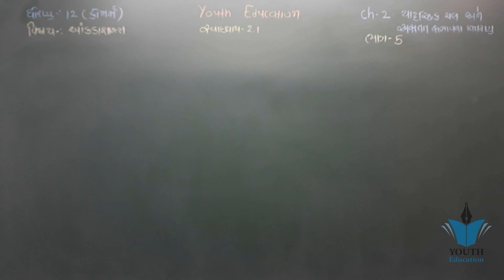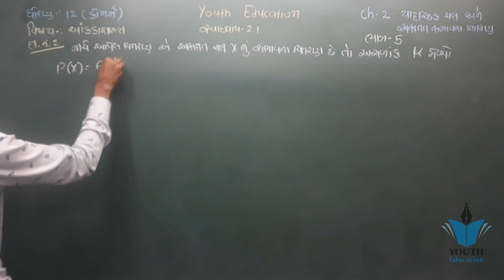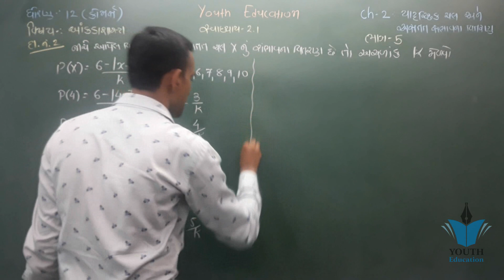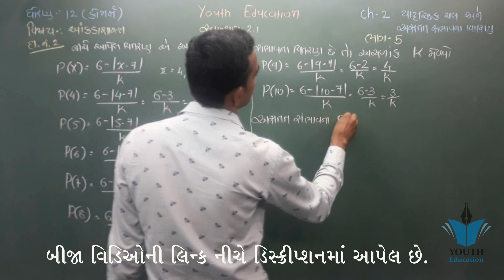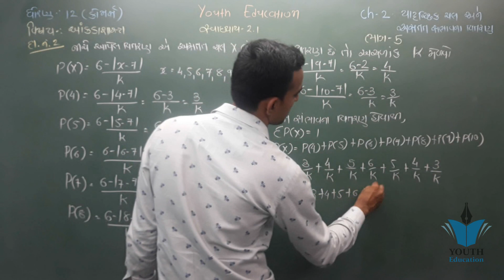Dhoran 12 Stat યાદચ્છિક ચલ અને અસતત સંભાવના વિતરણ || Std 12 Stat Ch 2 Part 5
✅ યુથ એજ્યુકેશન એપ્લીકેશન ડાઉનલોડ કરો અને નીચેના ફાયદા મેળવો :
વિદ્યાર્થીઓ માટે :

STD 12 Stat Ch 2 (યાદચ્છિક ચક અને અસતત સંભાવના વિતરણ) ભાગ 1 STD 12 આંકડાશાસ્ત્ર Ch 2 Pritesh Sangani

આંકડાશાસ્ત્ર ભાગ 2 પ્રકરણ 2 યાદ્ચ્છીકચલ અને અસતત સંભાવના વિતરણ(stat part 2 chap2 sambhavana vitaran)

STD 12|STATISTICS|CHAP 6 યાદ્ચ્છીક ચલ અને અસતત સંભાવના વિતરણ|FULL SOLUTION MARCH 18-19 JULY 18-19

Std 12 commerce | stat | #6 sutro ni yadi | part - 2 | ch - 2 | UV vlogs |

Std 12 આંકડાશાસ્ત્ર (Stat) Ch-01 સંભાવના (Probability) video-01

001| std 12 stat part 2 ch-2 |std 12 online video | std 12 commerce | std 12 online classes

Standard 12 commerce, state, part 2, cha.2. exercise 2.1

std 12 commerce statistics ( ધોરણ 12 કોમર્સ આંકડાશાસ્ત્ર)
Hemantsir
12(207)Part2 Ch 1 શેર જપ્તિની આમનોંધ. Commerce Account Std 12.

STD 12 Economics Ch 2 (વૃધ્ધિ અને વિકાસના નિર્દેશકો) ભાગ 2 By :

001| std 12 commerce Account part-2 ch-2 | Dibenchurna hisabo| Etuition Gujarati| Online Tutoring

Std 12 commerce Statistics in gujarati | Aakda shastra std 12 chapter 1

001 | Revision of Std 12 Stat in 20 Minutes | std 12 commerce stat in gujarati | ETuition Gujarati

SUREKH SAHSAMBANDH | STD12 GSEB | PART 1

001 STD-12 BHAGIDARINA VARSHIK HISHABO | std 12 commerce accounts | std 12 commerce acc. in gujarati

Std 12 gujarati imp march 2019|hsc gujarati imp question 2019 | std 12 Gujarat board exam paper 2019

Std 12 sociology chapter 6 imp| std 12 sociology imp question march 2019| knowledge Sarthi academy

ધોરણ 11 આંકડાશાસ્ત્ર પ્રકરણ 6 ક્રમચય સંચય અને દ્વિપદી વિસ્તરણ STD11 STATISTICS | CHAP 6 PERMUTATIONS

STD 12 Economics Ch 3 (નાણું અને ફુગાવો) ભાગ 2 By :

Std. 12 | Chap. 3 Website Using

STD 12 Stat Ch 2 (સુરેખ સહસંબંધ) | STD 12 આંકડાશાસ્ત્ર Ch 2 (સુરેખ સહસંબંધ) ભાગ 4

std 12 stat ch 1 | std 12 commerce stat ch 1 in gujarati | std 12 akadashastra ch 1 in gujarati

STD 12 Stat Ch 3 (સુરેખ નિયતસંબંધ) | STD 12 આંકડાશાસ્ત્ર Ch 3 (સુરેખ નિયતસંબંધ) ભાગ 4

STD 12 Stat Ch 2 (સુરેખ સહસંબંધ) | STD 12 આંકડાશાસ્ત્ર Ch 2 (સુરેખ સહસંબંધ) ભાગ 1

std 12 commerce stat ch 2 in gujarati | std 12 commerce stat ch 3 in gujarati

STD 12 BA Ch 1 ( સંચાલનનું સ્વરૂપ અને મહત્વ) ભાગ 1 || STD 12 B.A. Ch 1 ||

STD 12 BA Ch 1 ( સંચાલનનું સ્વરૂપ અને મહત્વ) ભાગ 2 || STD 12 B.A. Ch 1 ||

STD 12 Stat Ch 3 (સુરેખ નિયતસંબંધ) | STD 12 આંકડાશાસ્ત્ર Ch 3 (સુરેખ નિયતસંબંધ) ભાગ 2

STD 12 Economics Ch 3 (નાણું અને ફુગાવો) ભાગ 1 By :

001| std 12 commerce Account part-2 ch-3| Company Final Account | Etuition Gujarati| Online Tutoring

std 12 commerce stat ch 2 in gujarati | std 12 stat ch 3 in gujarati

STD 12 Stat Ch 2 (સુરેખ સહસંબંધ) | STD 12 આંકડાશાસ્ત્ર Ch 2 (સુરેખ સહસંબંધ) ભાગ 3 STD12 | COMMERCE | STAT(PART-2) | CH 01 | સંભાવના | VIDEO-7 |

STD 12 Economics Ch 2 (વૃધ્ધિ અને વિકાસના નિર્દેશકો) ભાગ 5 By :

12(27) Part1 Ch 2 19. Commerce Account std 12.

STD 12 Stat Ch 1 (સૂચક આંક) || STD 12 statistics આંકડાશાસ્ત્ર Ch 1 (સૂચક આંક) ભાગ 2

STD12 | COMMERCE | STAT(PART-2) | CH 01 | સંભાવના |
Pass thavanu panchmrut 2015 12 commerce Statistics